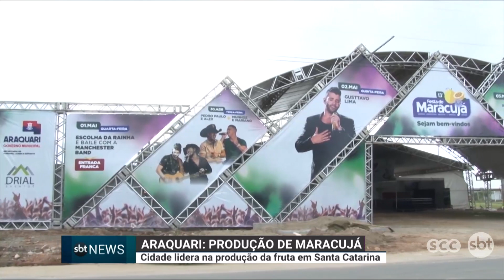Produção de maracujá em Araquari: cidade lidera na produção da fruta em SC